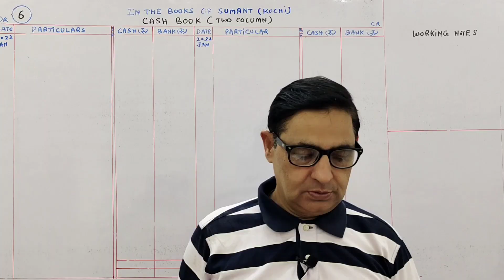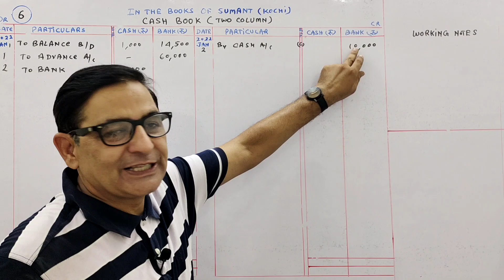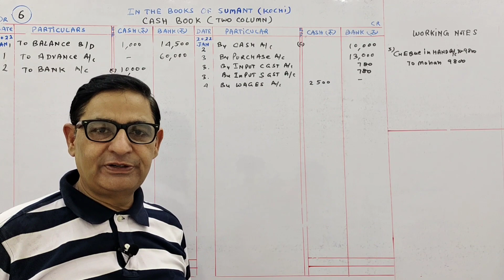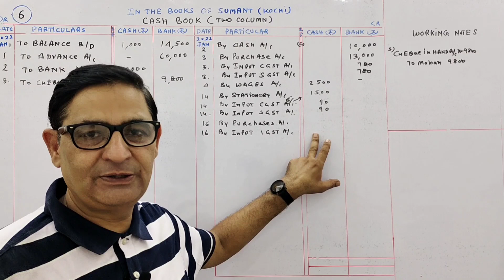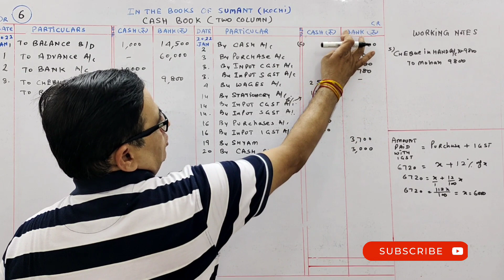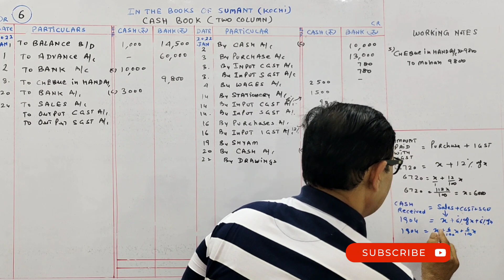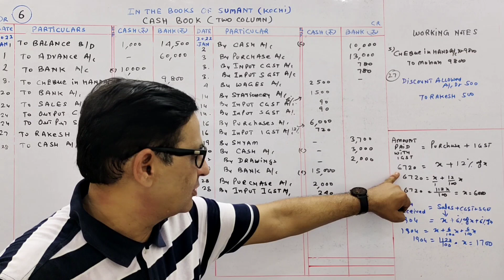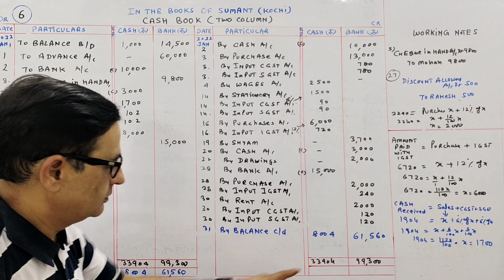GST(Goods and Services Tax) T.S.Grewal Chapter -12 Solution question number -6 Class -11 accounts